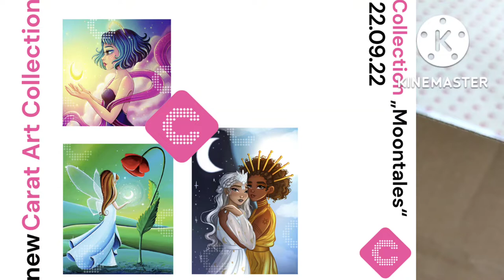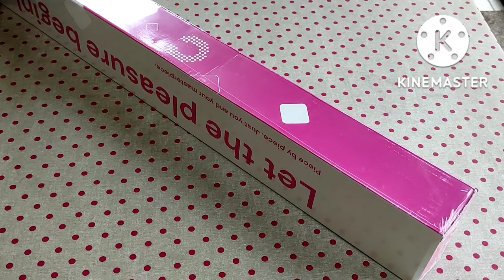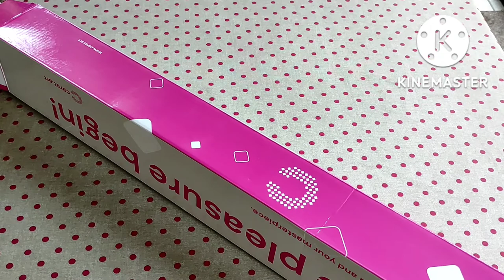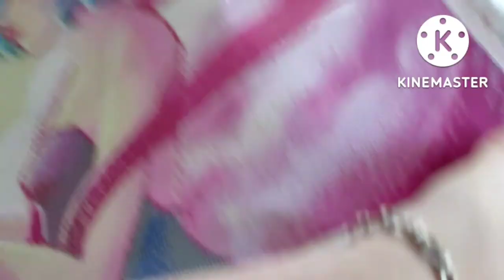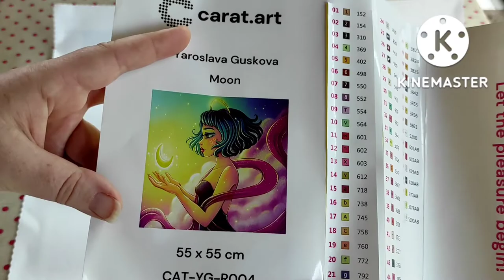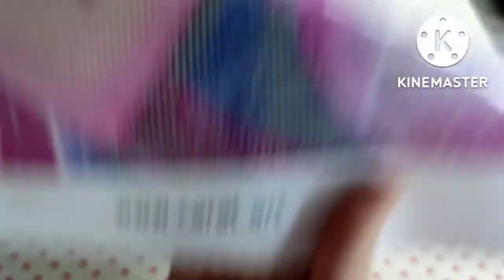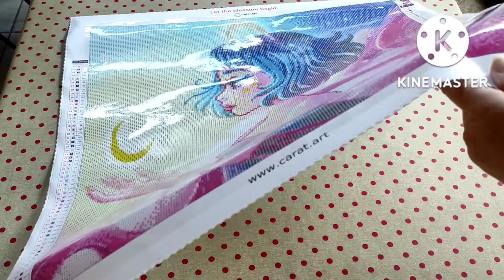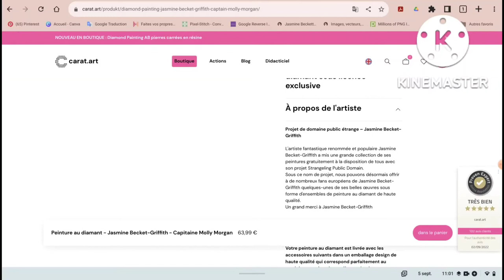Présentation d'une toile en avant première avec Carat.Art - Sneak Peek 🌙✨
Coucou ! 🤗

Aujourd'hui je suis extrêmement heureuse et honorée de vous présenter une nouvelle collection qui paraît aujourd'hui chez Carat Art, j'ai eu le plaisir d'être choisie pour vous présenter une des 3 toiles de cette dernière.

Vous trouverez chez Carat Art tout ce dont vous avez besoin pour le diamond painting, avec une gamme de toiles "commune", dans un budget raisonnable et accessible, et une gamme de toiles "artistes" avec les toiles en collaboration avec les artistes 😍💕

Bon visionnage, et bonne découverte 😉

ou le code : estelle
10% à chaque commande sur le site en utilisant soit le lien, soit le code (les deux ensembles ne fonctionnement pas, une petite rétribution pour moi est possible).

💟 Les copines youtubeuses 💟

♥️ La chaîne d'Anaïs et Katarina : @AnaKat et leurs créations

♥️ La chaîne de Laëtitia : @Laëti Diamond's & BlueColor

❤️ La chaîne de Marjorie : @marjo diamant painting

♥️ La chaîne de Priscilla : @Priscillia Diamand painting and co

💻 Mes réseaux 💻

Et maintenant on a un groupe Facebook en duo avec Katarina, rejoignez-nous 😉

15% pour votre première commande sur le site (il faut créer son compte par ce lien pour que cela fonctionne), une petite rétribution pour moi est possible.

💎💎 Newcraftday :
 Code avantage 10% de remise : Estelle10
(pas de rétribution, juste une remise rien que pour vous 😉)

💎💎 VIPCrossStitch :
 Code avantage 5% de remise : Estelle05

💎💎 Beebeecraft :
Code avantage 5$ de remise pour 40$ d'achats : Estelle5

💎💎 Wiskf :
 Code avantage 5% de remise : Estelle05off